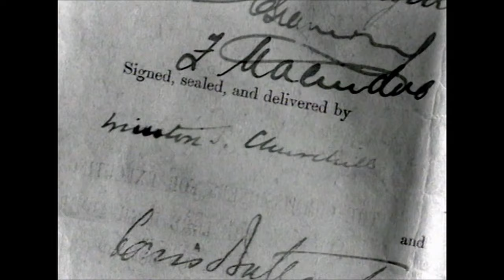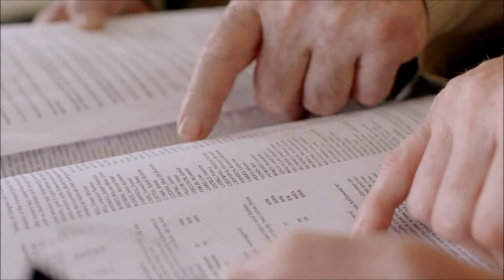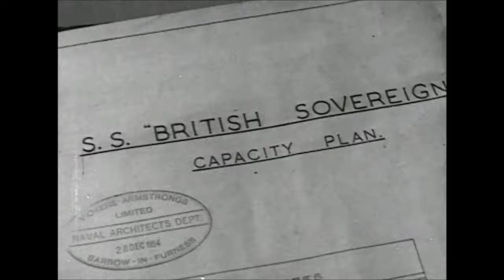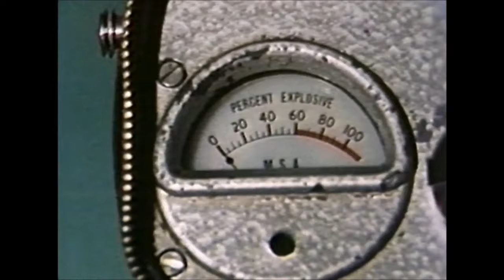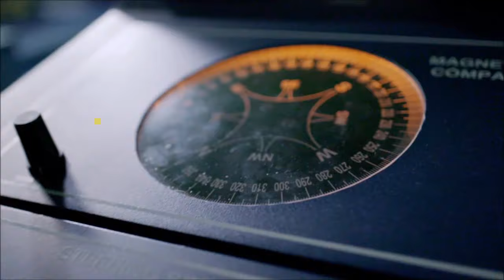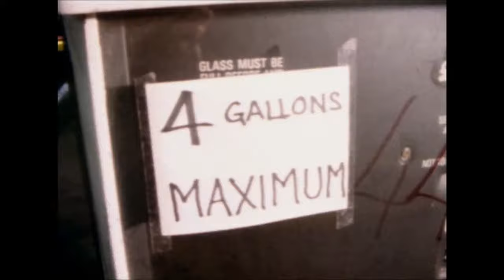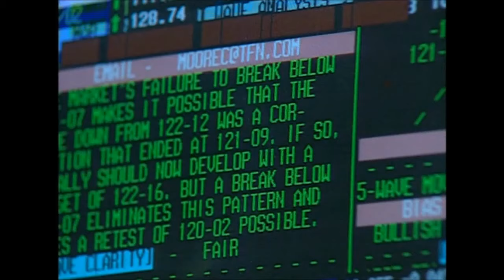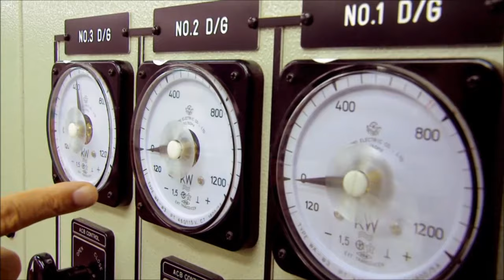BP Riding the Waves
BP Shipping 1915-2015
A century of maritime achievement and service.